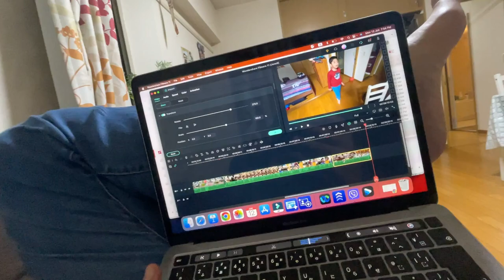Hanshit Came Home Alone in Public Bus | Elementary School Learning Beginning | Hindustani_In_Japan